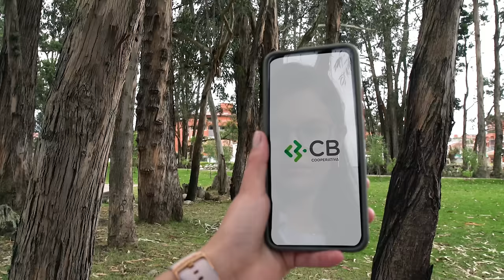Ganaba mas de Locutor que de Doctor